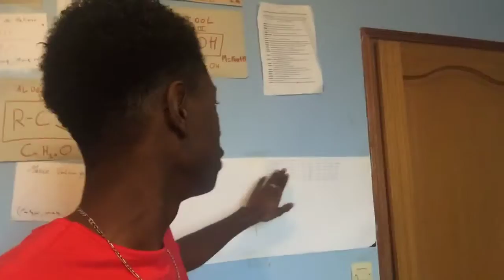La Force de l'habitude